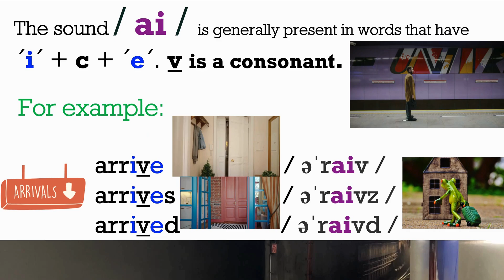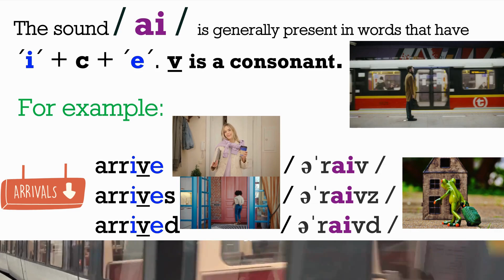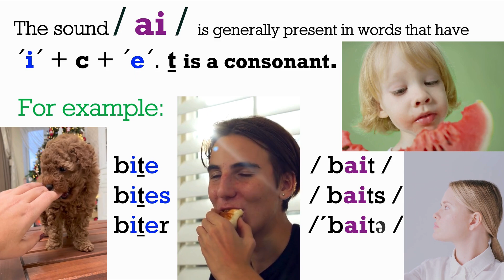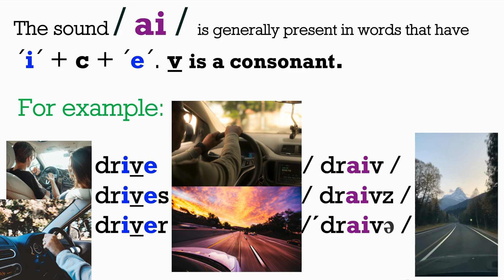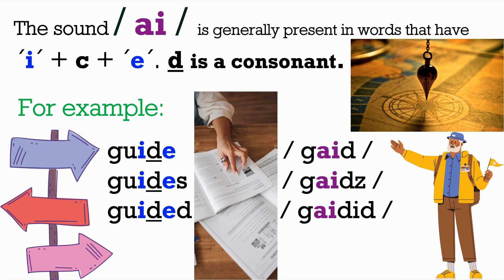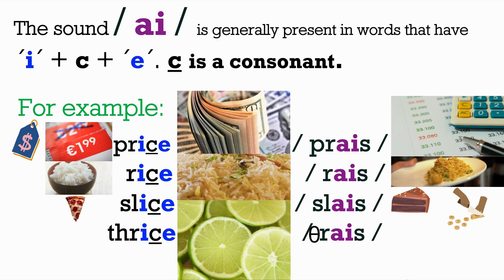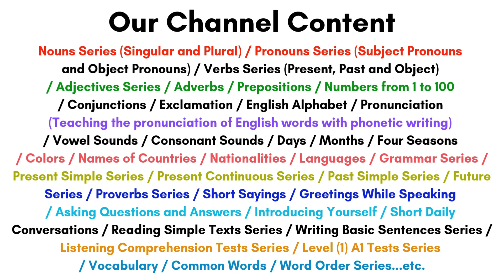English Pronunciation Practice I Lesson 62